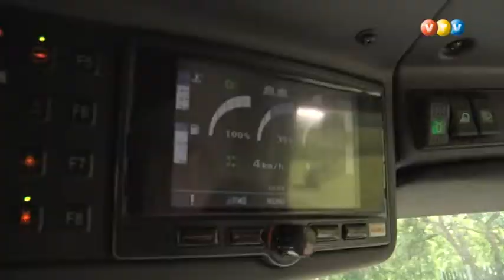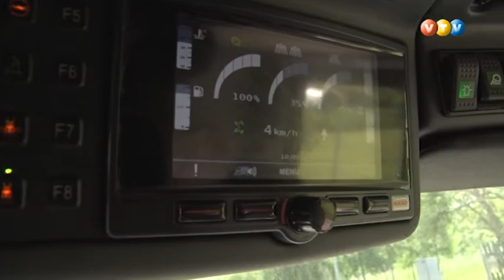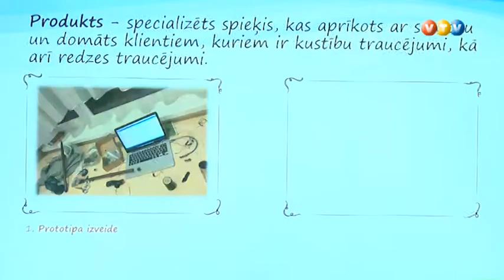Autoplacis 24 05 2018